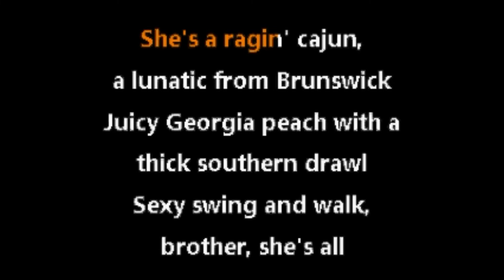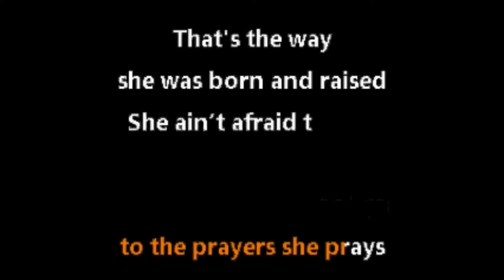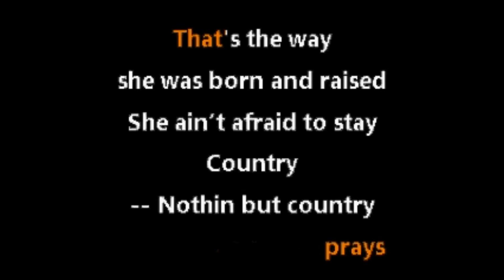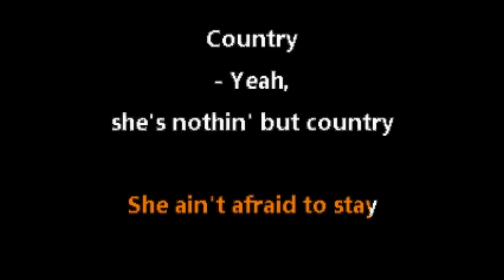Jason Aldean • She's Country (CC) [Karaoke Instrumental Lyrics]